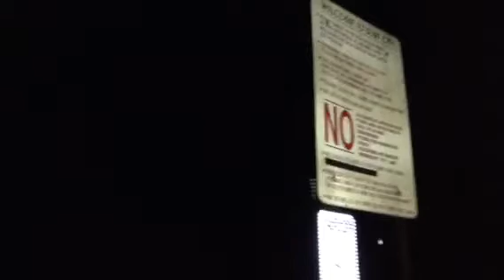New Jersey Part 3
Went deep sea fishing today and more.  Enjoy.